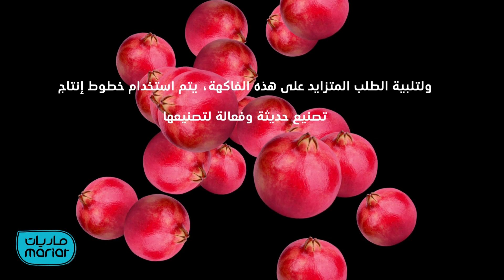خط انتاج عصير الرمان .. شركة ماريات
يعتبر الرمان من الفواكه الغنية بالعناصر الغذائية الأساسية،
ويتميز بفوائد صحية عديدة، ولتلبية الطلب المتزايد على هذه الفاكهة، يتم استخدام خطوط إنتاج تصنيع حديثة وفعالة لتصنيعها.